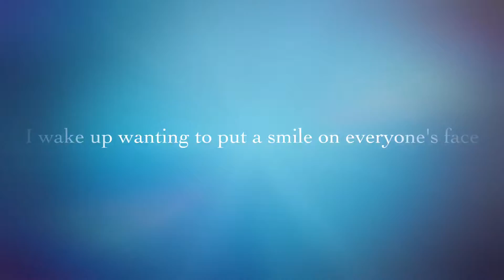Hope on•Journey on- My Vision